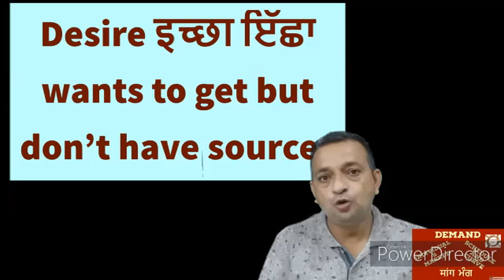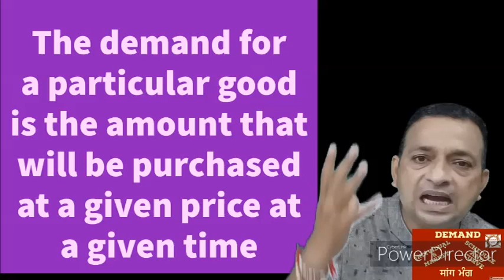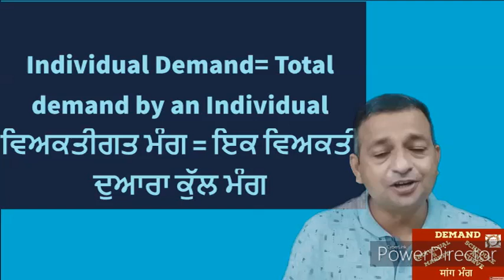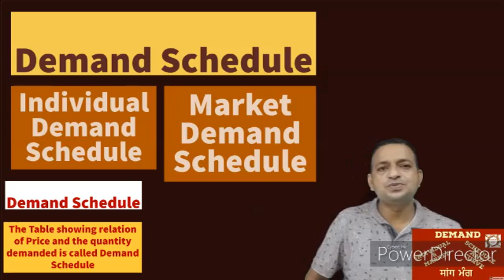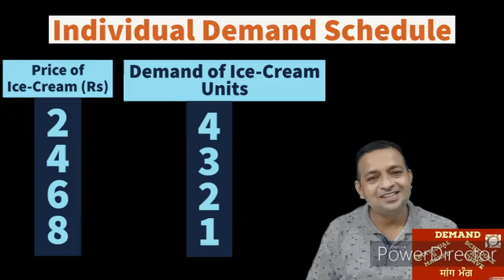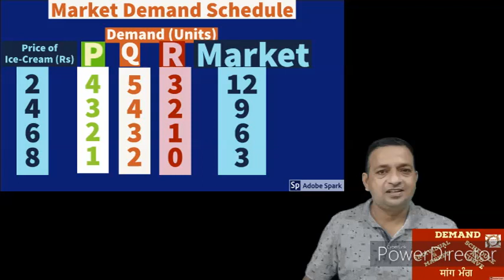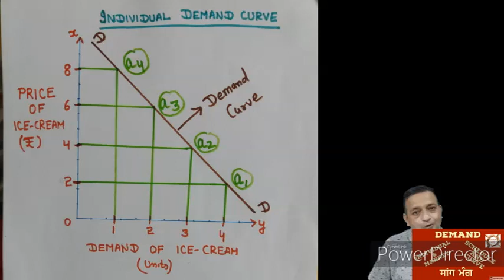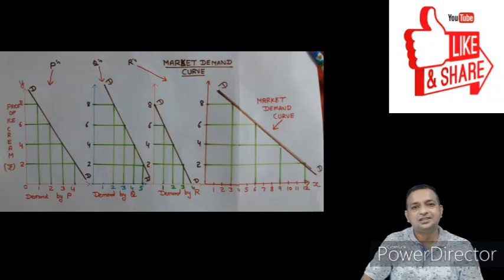E-12EP Demand (ਮੰਗ)Demand Schedule & Curve. Desire , Wants and Demand-Types as Market and Individual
मांग वक्र
Hello its having very important and basic content of economics to provide solid base to understand micro and macro economics. Demand ...what is demand  , types of Demand  as Individual Demand and Market Demand is included in this as content in easiest way ... Demand schedule as both Individual and market explained with proper practical example. Then Demand curve with gd and easy Diagram expressed the concept of Individual and Market CURVE . To under stand and make it permanent see the video till last.
Pinglish is the combo of Punjabi and english this what special about this video.Its 12th video u can enjoy and learn lot from previous videos whose links are given below about economics ...many more after 12th
1. E-1 Economics -- Micro & Macro basics and difference (व्यष्टि अर्थशास्त्र & समष्टि अर्थशास्त्र )
2. E-2 GOODS : CLASSIFICATION OF GOODS (Consumer & Capital Goods ) part of Macro / Micro economics P-1
3. E-3 GOODS ( part 2 ) : Classification of Goods ( Final & Intermediate goods ) in Economics
4. E-4 Economy ( ਆਰਥਿਕਤਾ /अर्थव्यवस्था )Types: Capitalist Socialist & Mixed (private and public sector
5. E-5 अर्थशास्त्र /ਅਰਥ ਸ਼ਾਸਤਰ Economics Definitions Wealth, welfare ,scarcity, Development & Modern
6. E-6 What is POSITIVE & NORMATIVE Economics(ਸਕਾਰਾਤਮਕ ,ਆਦਰਸ਼ ਅਰਥ ਸ਼ਾਸਤਰ सकारात्मकआदर्शवादीअर्थव्यवस्था
7. E-7H What is POSITIVE and NORMATIVE Economics(सकारात्मक तथाआदर्शवादीअर्थशास्त्र)Economics in simple
8. E-8 What is Economic Problem..Causes of Economic Problem(आर्थिक समस्या /ਆਰਥਿਕ ਸਮੱਸਿਆ ਅਤੇ ਕਾਰਨ )
9. E-9 E-9 Central Problem Of an economy (ਆਰਥਿਕਤਾ ਦੀ ਕੇਂਦਰੀ ਸਮੱਸਿਆ)अर्थव्यवस्था की केंद्रीय समस्या
10 E-10 PPC Production Possibility curve (In easiest Way) Shift in PPC ,solution to Economic Problems
11. its regarding PPC in Hinglish means combination of both Hindi and english medium
many more on Accounts , Economics, FEB and business are aviliable here on my channel JANKARIHITT .many more for having maximum content knowledge in very simple and effective manner. the coordination or cause of economic problems and solution to them is PPC is explained.See complete and see more videos here the content here will help u to grave the basic and advance as well technical knowledge about Economics. which will going to help the students at school level ,,, at college level and post gradation level as well